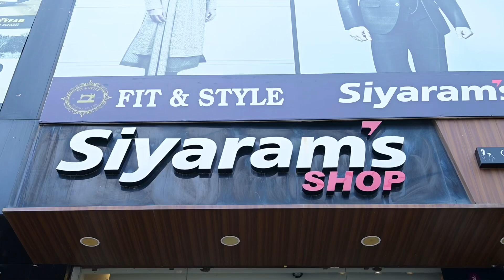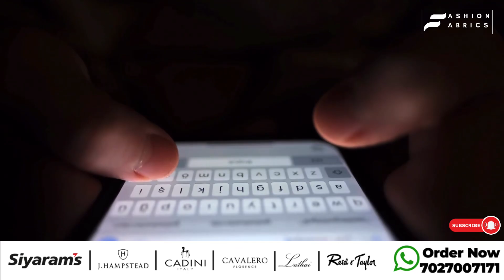Top 5 Affordable Pant Shirt Combo For Men’s | Best Fabrics For Clothing | Best Pant Shirt Fabric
In this video, we have curated the Top 5 Affordable Pant Shirt Combos for Men featuring the Best Fabrics for Clothing. Whether you're dressing for a special occasion or upgrading your everyday style, finding the right pant shirt combination is essential. We've carefully selected budget-friendly options that not only look stylish but also offer great comfort and quality.

In this video, we'll guide you through each outfit, highlighting the key features and benefits of the fabrics used. From breathable cotton to versatile blends, we've covered a range of fabrics suitable for different seasons and occasions.

Here's what you can expect in this video:

Detailed Reviews: We'll provide in-depth reviews of each pant shirt combo, discussing the fabric composition, durability, and overall design.

Style Tips: Discover valuable style tips on how to accessorize these outfits and make them suitable for various events, from casual gatherings to formal meetings.

Budget-Friendly Choices: All the outfits featured in this video are not only stylish but also easy on the wallet, making them perfect for fashion-conscious individuals on a budget.

Care Instructions: Learn about the proper care techniques to maintain the quality and longevity of your clothing, ensuring your outfits look fresh and new for a long time.

Links to Purchase: We have provided convenient links in the video description below, so you can easily find and purchase your favorite pant shirt combos online.